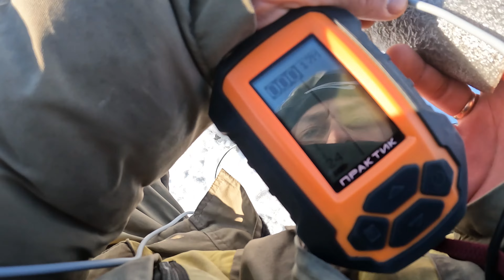ЗАТОКА ОЛЬГИНСЬКИЙ ОХ І ПРОХАНИЙ СУДАК! РИБАЛКА НА ПОЗИТИВІ! Зимова риболовля на Дніпрі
ОХ І ПРОХАНИЙ СУДАК! РИБАЛКА НА ПОЗИТИВІ! Зимова риболовля на затоці Дніпра

Привіт рибацюги. Черговий виїзд на зимову риболовлю по затоках Дніпра. Цього разу хотіли половити біленьку на гірлянду, але довго тривалі пошукі не дали ніякого результату. Прийшлось перепрофілюватися і впиратися в судака. Детальніше в нашому відео звіті. Приємного перегляду.